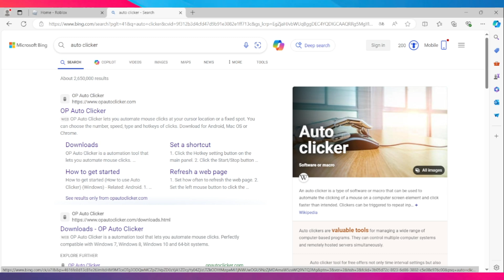Comment Avoir Un Autoclick Sur Roblox ( 2024 )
Dans cette video je te montre exactement Comment Avoir Un Autoclick Sur Roblox ( 2024 )